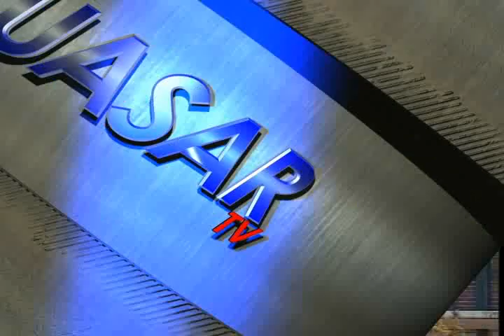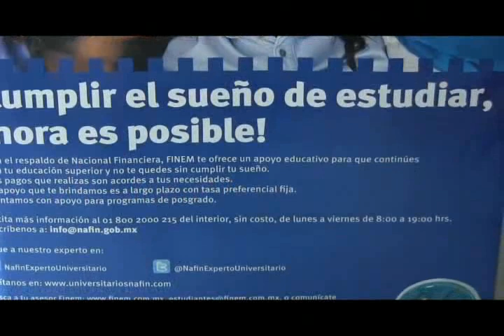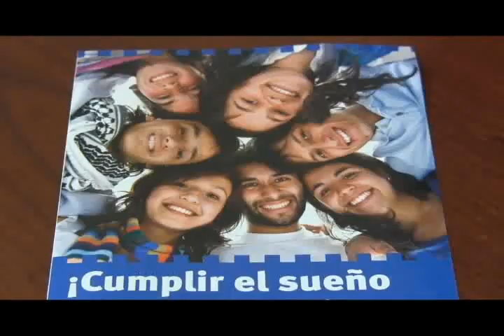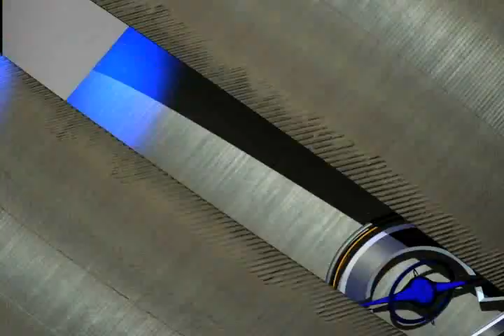Noticias de Michoacán, CuasarTv a 4 de Junio del 2013